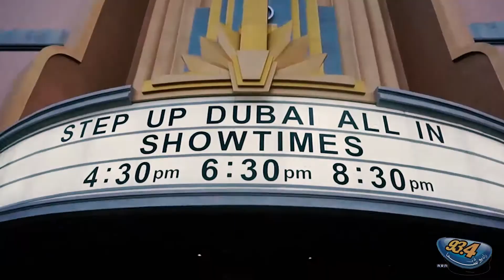Experience Amazing at Dubai Parks and Resorts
Team Radio Shoma 93.4 Experience Amazing at Dubai Parks and Resorts. It was a day of fun with the hundreds of Radio Shoma listeners.